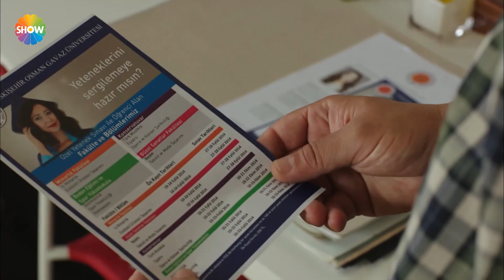Neriman sınav için şehir dışına gitmek istiyor! | Fatih Harbiye 42. Bölüm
Fatih Harbiye'nin 42. Bölümünde; Pelin, Macit’in Neriman’ı Faiz’den istediğini öğrenince, Macit’i bir kez daha tehdit eder. Fakat artık Macit’in ne Pelin ne de ailesi yüzünden Neriman’dan vazgeçmeye niyeti vardır. Tüm bu karmaşanın içinde Macit, Neriman’a hoş bir sürpriz hazırlamaktadır ancak, ikisi de başlarına geleceklerden habersizdir. İnci’nin Macit ile ilgili otuz yıldır gizlediği gerçekle yüzleşmesi artık kaçınılmaz bir hal alır.